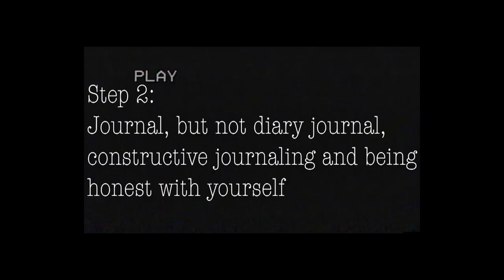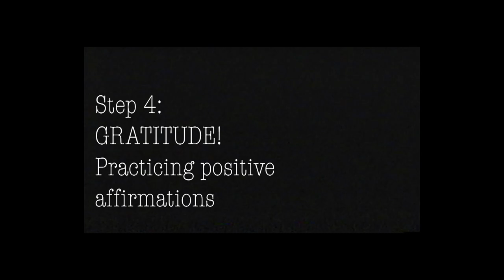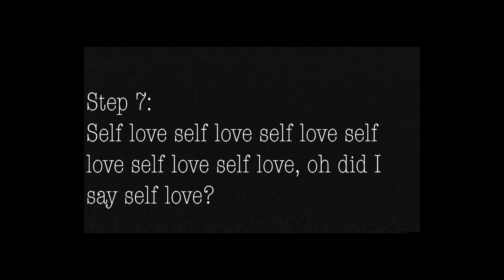7 Ways I Improved My Mental Health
Hello Darlings!
Today I opened up about my tips and tricks to improving my mental health. These are just a few ways I have so so so many more! All of these things have changed my life tremendously. I also love learning so if you do anything I haven't mentioned please do share!
xx,
M